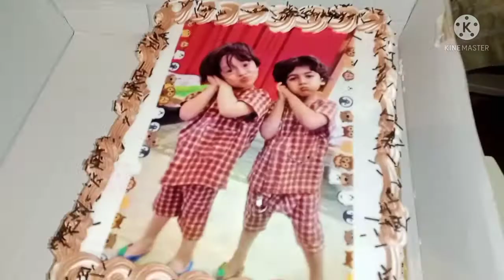Happy Birthday 🎉🎈 || Birthday 🎂 Celebration